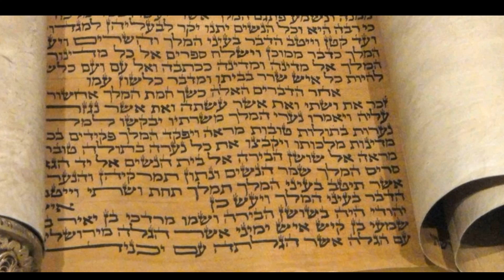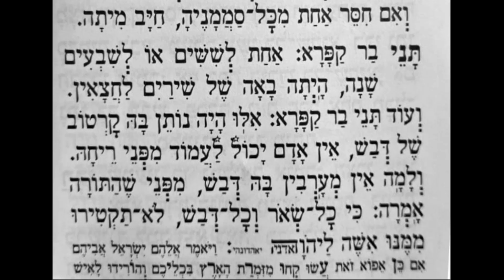Ketoret qeṭoret - קְטֹרֶת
La ofrenda de incienso ( hebreo : קְטֹרֶת qeṭoret ) en el judaísmo esta relacionado con las ofertas perfumados en el altar del incienso en el momento del Tabernáculo y el primer y segundo templo periodo, y fue un componente importante para los Cohanim - sacerdotes, en liturgia en el templo de Jerusalén.  Tembién según la cábala la pronunciación con intención del texto ayuda a eliminar males de la vida de cada persona, como esta escrito en la Torá: Números 16:36-50, Números 17: 11, y exokica ek sagrado Zohar en Vayakhel 218b, la importancia espiritual del Ketoret.